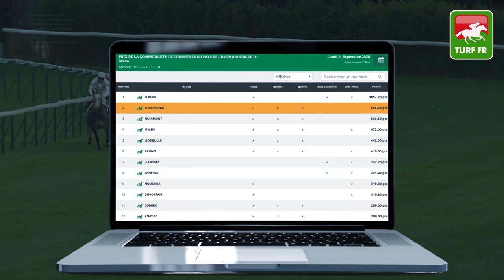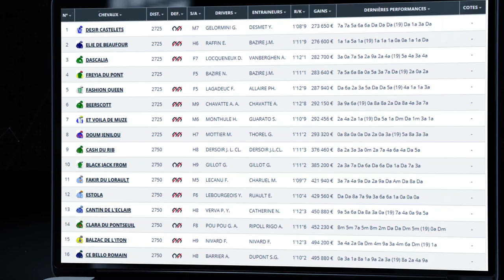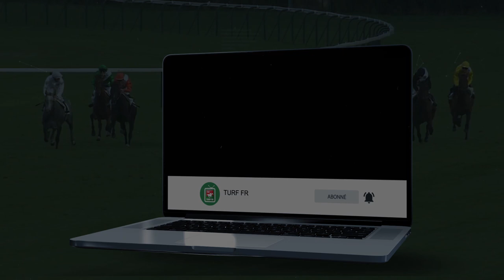Minute Quinté TURF FR : GRAND NATIONAL DU TROT PARIS-TURF Mercredi 23 Septembre Lisieux 🏇PMU #215506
🥇 Retrouvez le pronostic exclusif de notre expert Turf Lucius Simenon pour le GRAND NATIONAL DU TROT PARIS-TURF Mercredi 23 Septembre 2020 à l'hippodrome de Lisieux.

✅ NOS LOGICIELS TURF :
✔️ Logiciel TURF INFO Professionnel Edition: